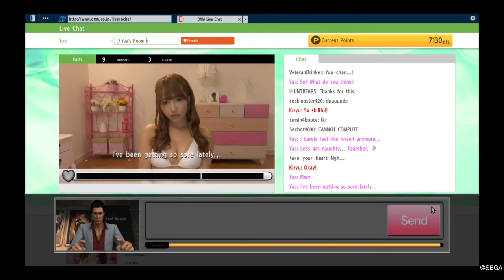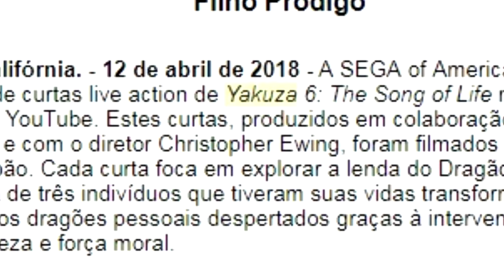O ADEUS DE KIRYU EM YAKUZA 6 | REVIEW/ANÁLISE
Análise dos aspectos da história e vídeo gameplay do jogo Yakuza 6: The Song of Life, exclusivo de PlayStation 4.
Infelizmente, o jogo ainda possui APENAS legendas em inglês, mas quem sabe um dia